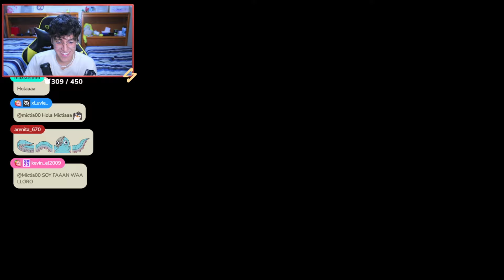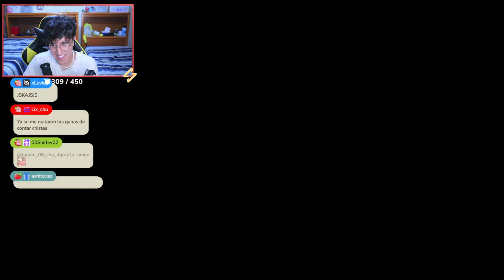QUE TIERNO ERES DUXO 🥺